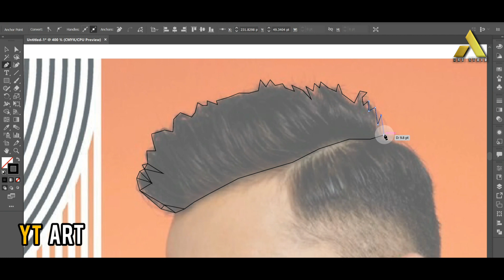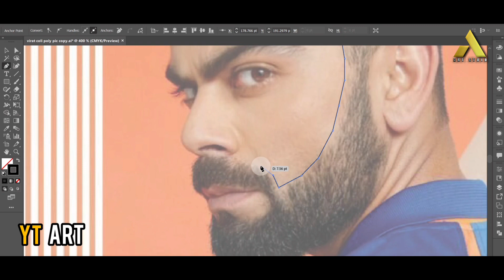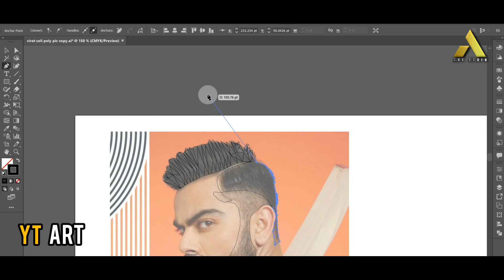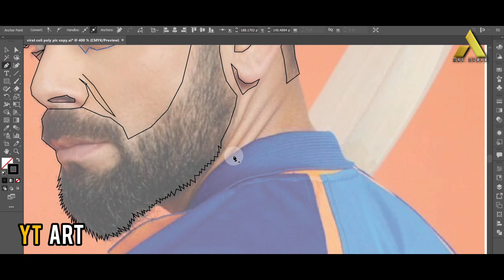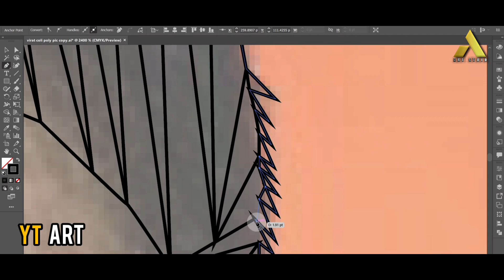adobe illustrator tutorials graphic design | poly art illustration | viratkohli ( 1St Episode )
Hey Everyone,
Welcome back again a fresh Video.

The Basics of the pen Tool and Eyedropper tool to create a simple Low Poly illustration in this detailed Adobe Illustrator tutorial.

Herewith learn how anchor points work and the Pen Tool is so Frustrating when you just try to draw with it, how to adjust fills and strokes for your polygonal lines and shapes.